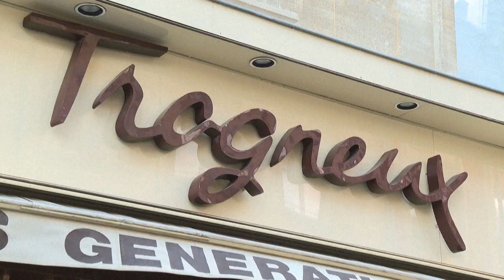Großneffe von Brigitte Macron in Frankreich verprügelt | AFP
Der Großneffe von Brigitte Macron ist bei einem mutmaßlich politisch motivierten Angriff am Rande einer Demonstration gegen die Rentenreform in Frankreich verprügelt worden. Die französische Première Dame zeigte sich empört über die "Feigheit, Dummheit und Gewalt" der Täter.